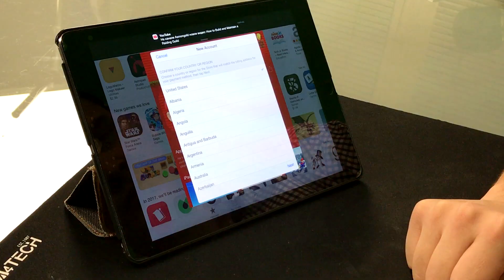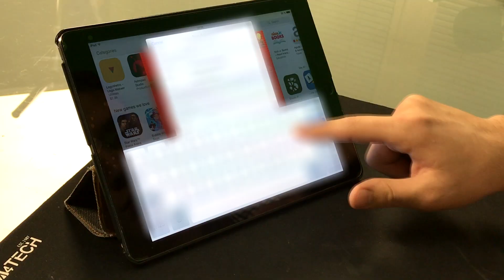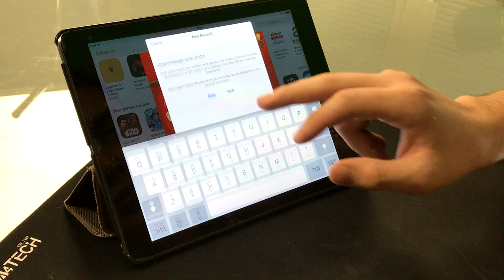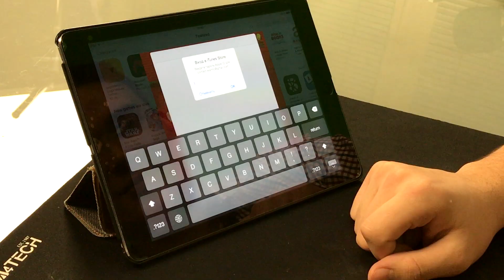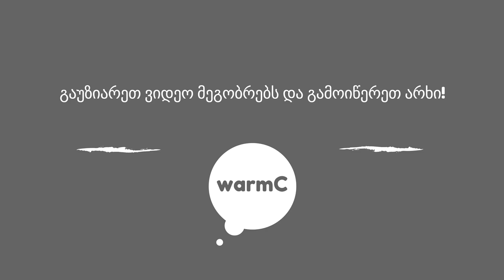როგორ შევქმნათ apple ID უფასოდ/How to create your own apple Id For free !!